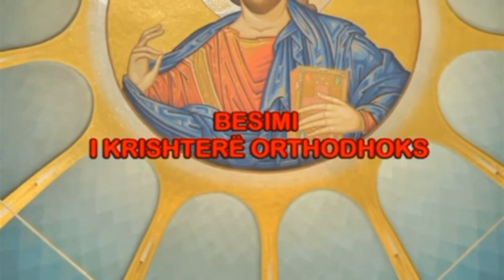Besimi i Krishterë Orthodhoks MEKATI I MADH I KURORESHKELJES